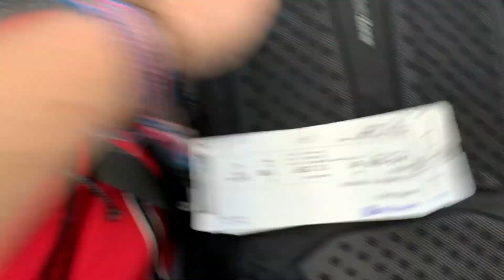I SUPRISED MY DAD....NOT REALLY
Hey guys I flew home to surprise my dad for his birthday,  but I couldn't even keep it a surprise so I ended up telling him. Opps.
Anyways hope you enjoy the vlog its a short one but a good one!! The worst part is I didn't even get me saying happy birthday to my dad on tape.